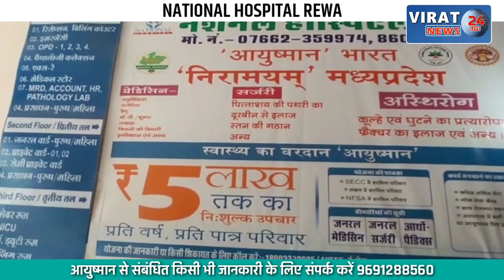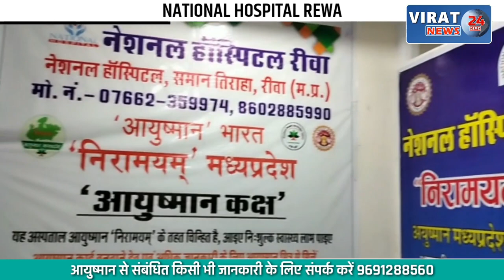🔻रीवा- महामृत्युंजय मंदिर में आयोजित होगा जिला स्तरीय कार्यक्रम !